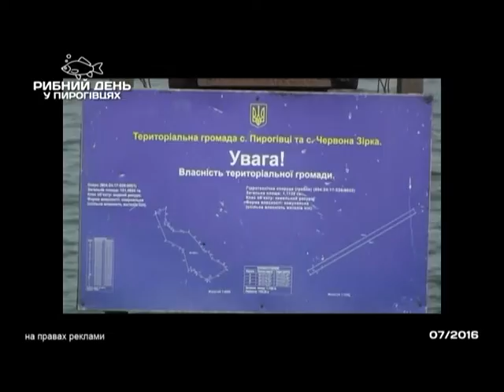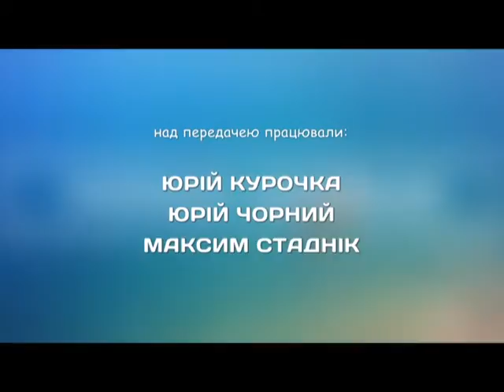Рибний день (Пирогівці) 28.07.16